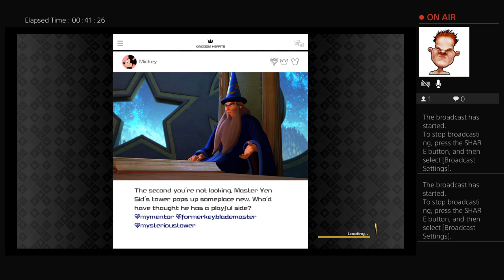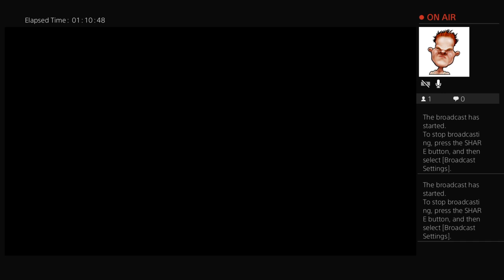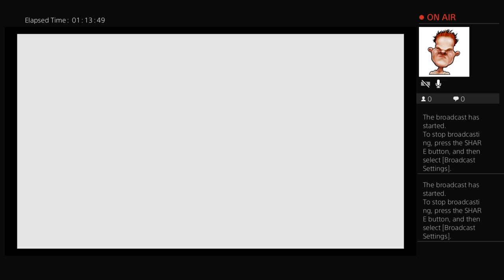IchibanKiki's Live PS4 Broadcast